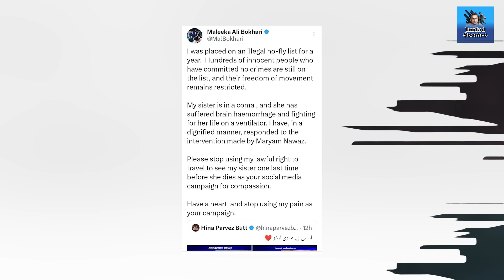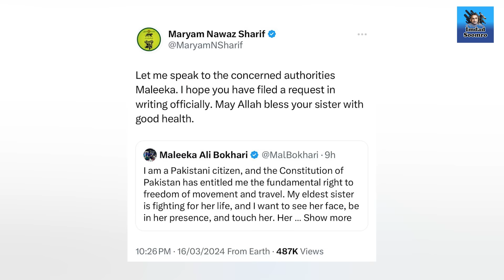Imran Khan kay liye Maut jaysi khabar | Zardari ki aik Photo aur paigam mill gia